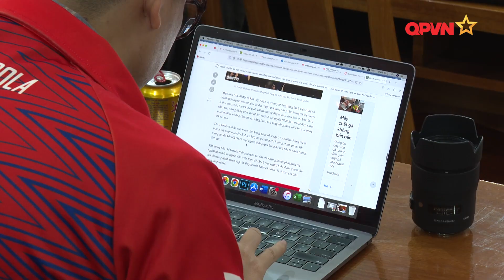HLV Philippe Troussier tự tin với mục tiêu dự World Cup 2026 cùng ĐT Việt Nam